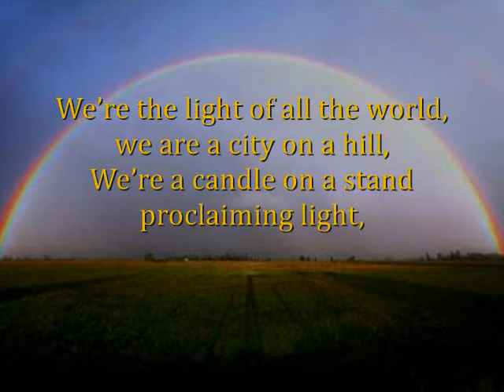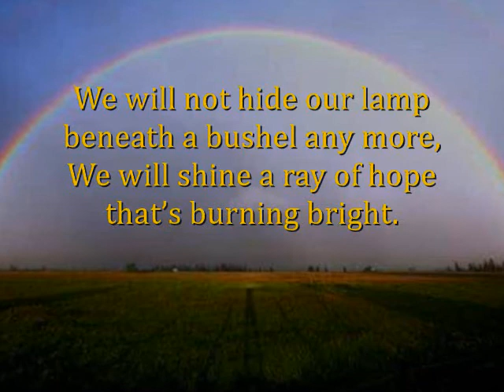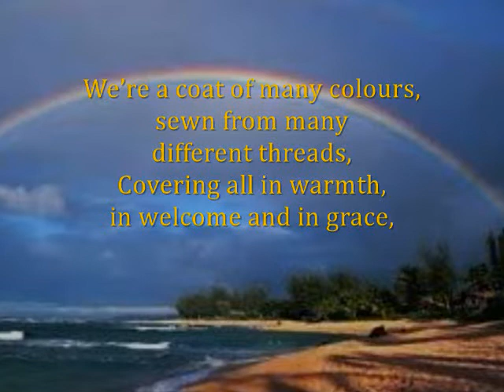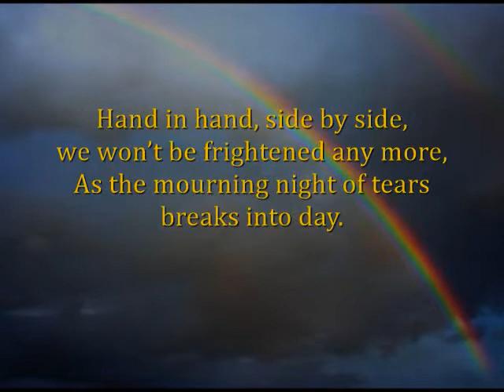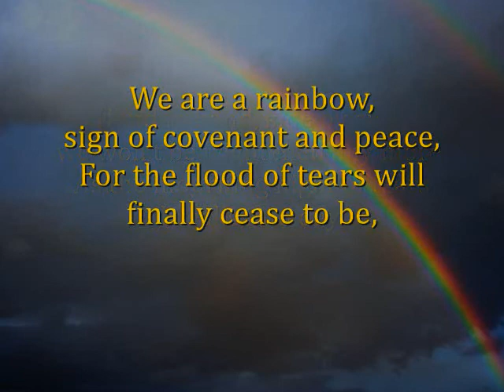We Are a Rainbow (2021)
This is the latest (2021) version of this affirming hymn with vocals by Mariko B-K.

Please report any congregational use to One License or CCLI

We’re the light of all the world, we are a city on a hill,
We’re a candle on a stand proclaiming light,
We will not hide our lamp beneath a bushel any more,
We will shine a ray of hope that’s burning bright.

Chorus: We are a rainbow, sign of covenant and peace,
               For the flood of tears will finally cease to be,
               Come shine your rainbow, splash your hues across the sky,
               Paint the world in colours proud and bold and free.

We’re a coat of many colours, sewn from many different threads,
Covering all in warmth, in welcome and in grace,
God said “Let there be light”, created every varied shade,
In the rainbow each of us can find a place.  Chorus:

We are hope to still believe in tomorrow’s better day,
We are peace in a world that’s torn apart,
We are joy that will last in all the struggles that we face,
We are love that blooms and grows in every heart.  Chorus:

When we face the storms of life, we will never be alone,
For our God will be with us on the way,
Hand in hand, side by side, we won’t be frightened* any more,
As the mourning night of tears breaks into day.  Chorus: